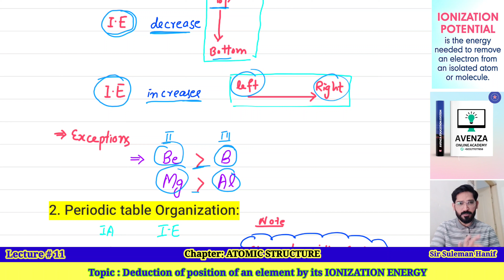Chapter 2 | Lecture # 11 | Deduction of Position of an element by its IONIZATION ENERGY data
Learn how to deduce the position of an element in the Periodic Table using ionization energy data in this comprehensive tutorial. Enhance your chemistry knowledge with clear, step-by-step instructions.